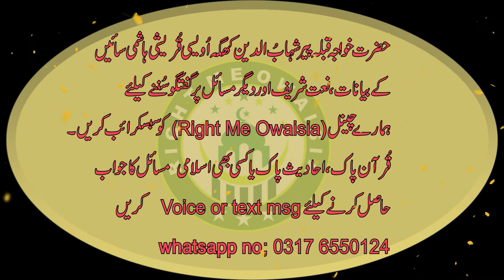Meda lajpal Murshid bhaley bhaley. Hafiz saeed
Hafiz saeed sahab ki awaz m kalaam

meda lajpal murshid bhaley bhaley